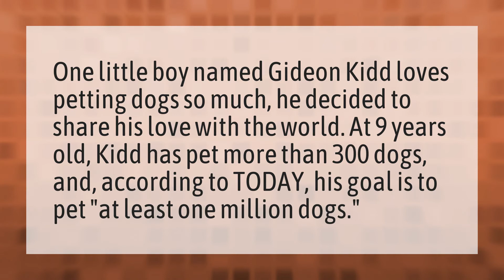Can I pet that dog original little boy?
Can I Pet That Dog • Can I pet that dog original little boy?